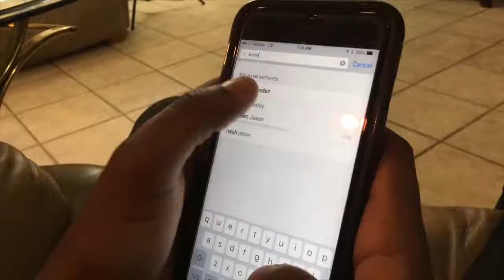When people text instead of calling back w/ Jason Mendez Jerry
When people text instead of calling back w/ Jason Mendez Jerry Purpdrank